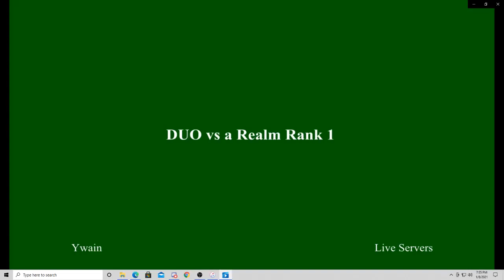DAOC: RR1 Destroys DUO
Daoc, Dark Age of Camelot, Natebruner, Professional Gamer, The Lord Of The Realms, The Game Changer, Ywain, Live Servers, Realm Rank One,